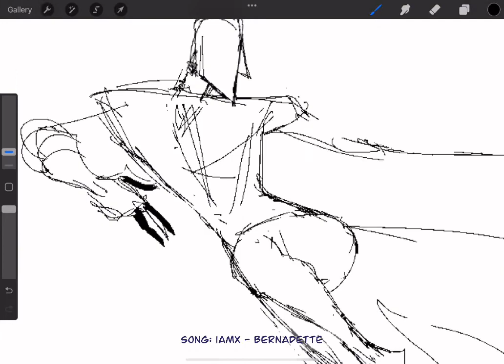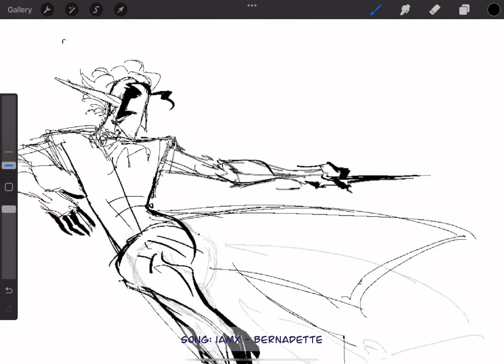[speedpaint] Obsidian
Speedpaint of one of my DnD characters, Obsidian.

He’s just begun his villain arch, so I gave him a new fit to commit warcrimes in

Song: Bernadette by IAMX